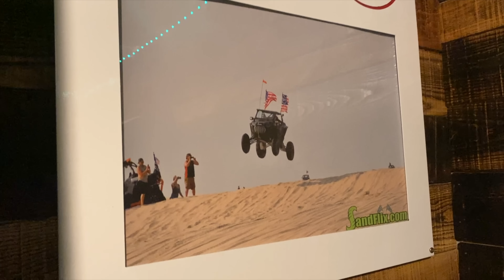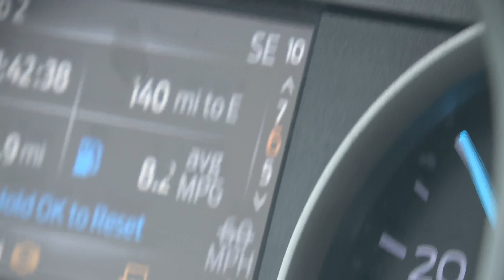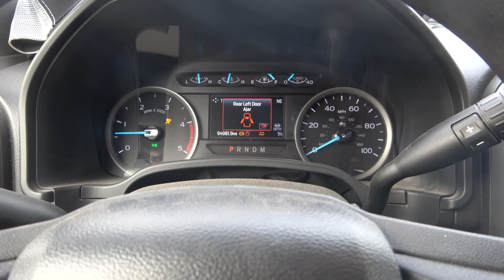NEW Trailer, 5 RZR's, West Virginia BOUND! Hatfield & McCoy Trails HERE WE COME!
Merch & SxS Parts

HELP SUPPORT THE DIRT DUDES!

OnX Offroad
Premium or Elite membership use
CODE "dirtdudes"

Keep up with Dirt Dudes UTV on the following platforms with daily uploads:

Need A Cabin To Stay In Michigan? Or Want MTS Suspension Installed Right In Michigan? BLR Suspension & Bruntons Last Resort Right In St. Helen

SxS We Ride | We are the #1 website for SxS/UTV information!

Like Jakes Doors, Cage, & Grill? SF Raceworks

St. Helen Vacation Rentals

Forgot To Get A Picture Of You Rippin? JR Media - SXS Event Photos

Strongest/Most Affordable Radius Rods On The Market? ATLAS ORV

Tired Of Your Stock Cage? VooDoo Cages

Tired Of Blowing Belts? Razorback